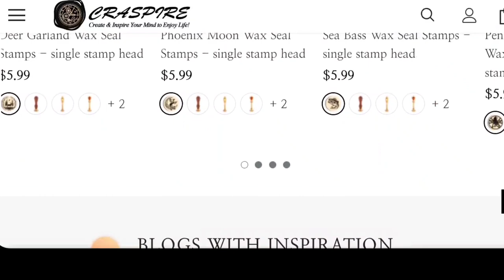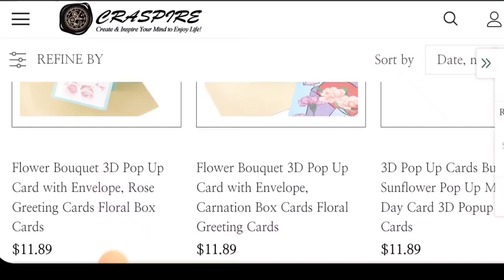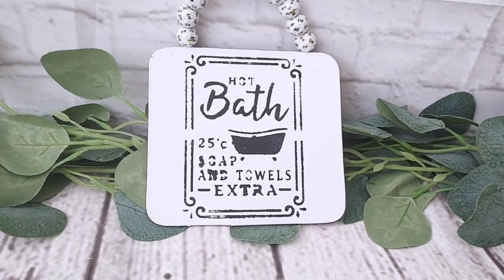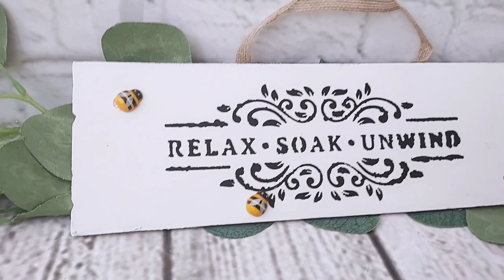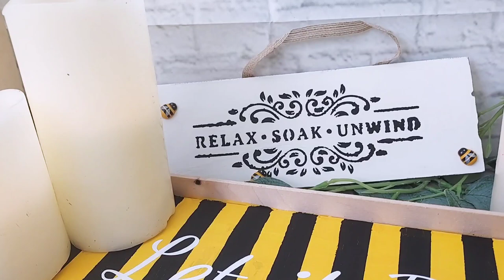4 HONEY BEE DIYS | Bathroom Decor Diys for Summer and Fall | Busy Bee Collab with Craspire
I'm so in love with bees that it's sad to let them go for the year.  If you feel like I do, I figured out a way to use them for Fall, neutral decor with a couple of bees!!  Today I made bathroom decor, but you can use it for almost anything, just with a couple of changes, and the best part, with items from Dollar Tree.  This is part of the Busy Bee Collab hosted by @MBGRAYDESIGNS, in this collab we have @ceejdiy joining as well.  Remember to stay home, safe, healthy, and to check out their videos, as well as MaryBeth channel!!

Cupon Code:
Kiki5   ($5 off over $40)

Thanks XOXO,
Kiki DiY's

MODERN ATTEMPT: Track Tribe

A PRODUCTION OF The Planner and DiY
Production: Krizia Ramirez
Editing: Krizia Ramirez